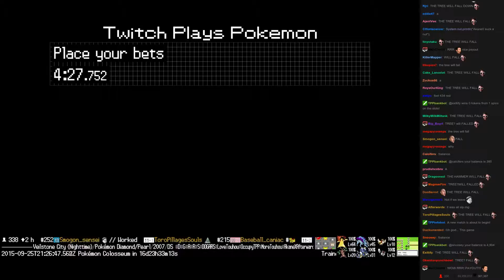Twitch Plays Pokémon Battle Revolution - Match #25016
Match #25016 [Blue: Moltres, Honchkrow, Pineco] vs [Red: Wobbuffet, Magneton, Elekid]